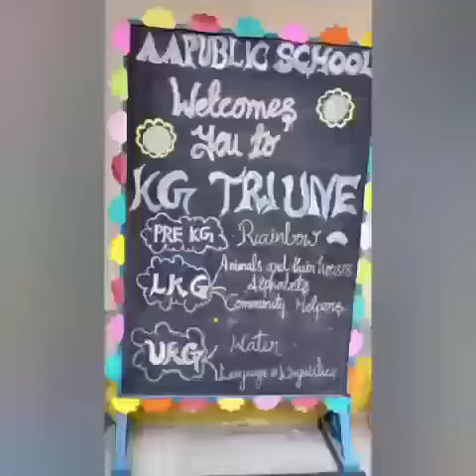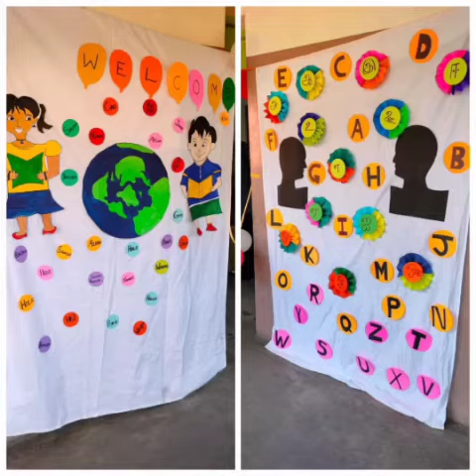KG Project Day - Triune 2022-23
A.A PUBLIC SCHOOL
17/8 Andiappan Street Royapuram, Chennai-13